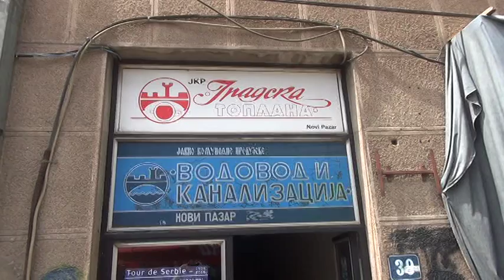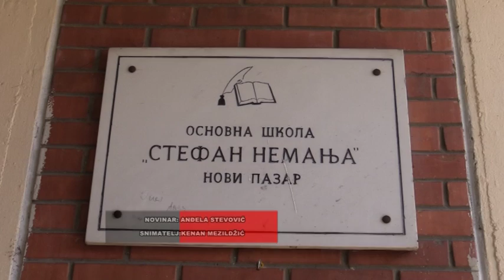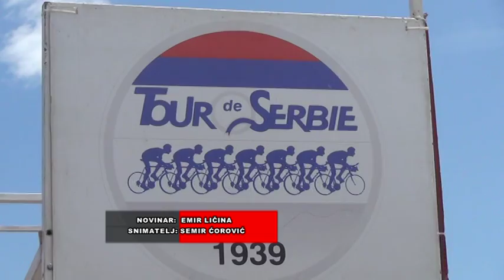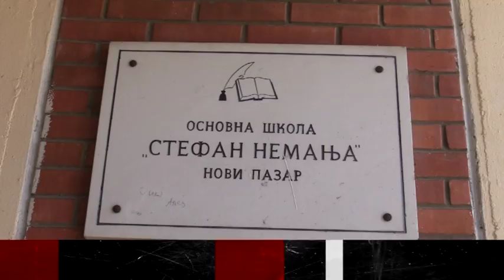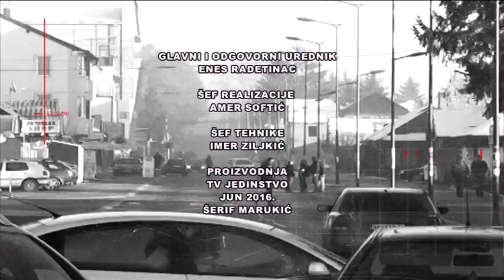NOVI TALASI 16 06 2016